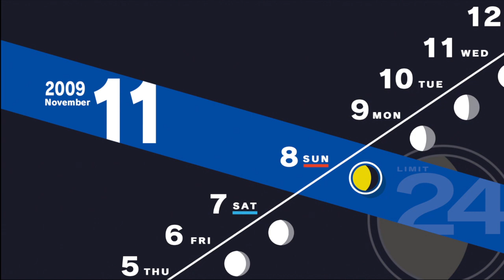Persona 3 Reload Playthrough Part 164 : Elizabeth's In My Room